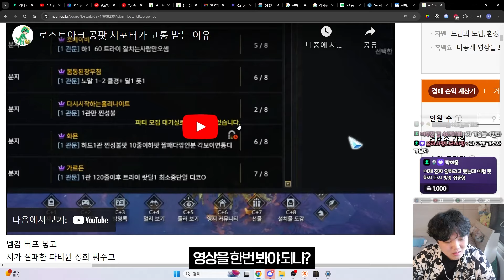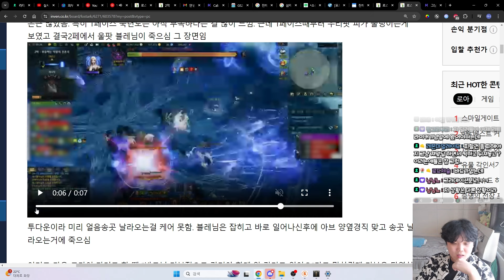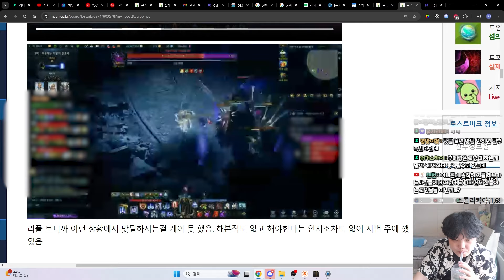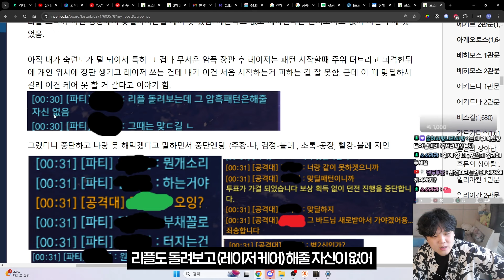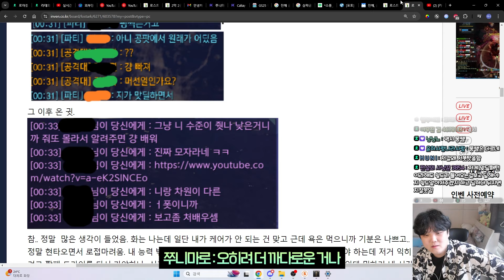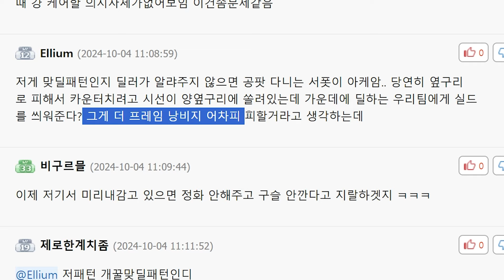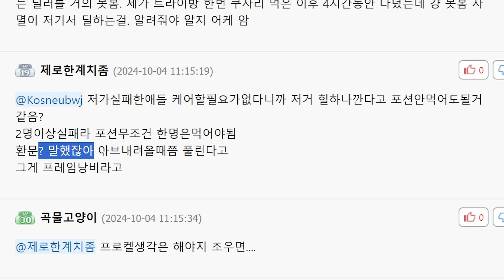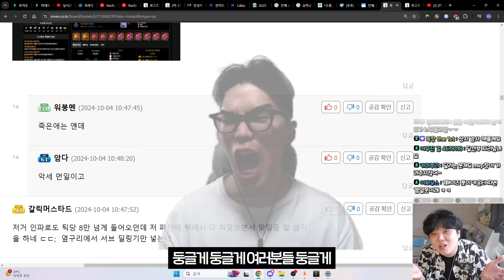요즘 공팟에서 서폿하기 싫은 이유 | [로벤남 김라데]